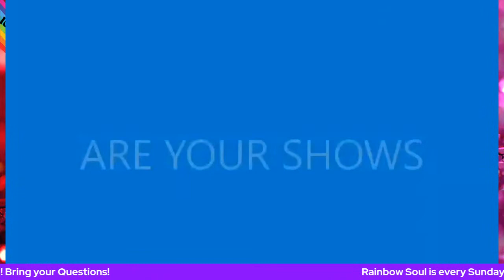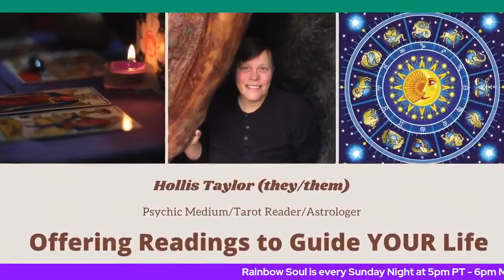Meet the Chief of the Taino Tribe in Central PA - "Cacike & Behike Mark "Guatu Iri" Ortiz"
Rainbow Soul is a Live show with Gender Variant show hosts that explore the depths of spirituality. Hosting a variety of topics with engaging guests to help us explore topics fully. Rainbow Soul is a Vodcast/Podcast with the intention to restore the SACREDNESS of being queer. Honoring the many views of sacred gender bending Rainbow Soul seeks to define the progressive spiritual expression beyond mainstream religion and celebrate queerness in all its fabulousness! Expressing fully and authentically is the main message of Rainbow Soul while being inspired by the art, wisdom and creations of other non-binary people, allies, and queers. Explore the different ways spirituality can show up, especially outside mainstream religion and take a new look at the old traditions. Fully safe space for gender non-conforming people and a LIVE discussion with gender variant people that fully embodies their entire holistic spiritual expression. Fully supportive and safe space for indigenous people, their beliefs and traditions as well as for all people of color. An inclusive Live Show for the next generation of seekers! Rainbow Soul Presents:
Cacike & Behike Mark "Guatu Iri" Ortiz
President - Meaning of Cacike (Kah-SEE-keh): a leader / tribal chief of an indigenous group, derived from the Taíno for the pre-Columbian tribal chiefs in the Bahamas, the Greater Antilles, and the northern Lesser Antilles.
​Cacique comes from the Taíno word kassiquan, meaning "to keep house."
Meaning of Behike (Beh-HEE-keh): Spiritual leader and medicine person of the native Taíno group. Among the Taino, the behike or shaman, was usually in charge of curing the ills in the community, thanks to his or her knowledge of medicinal plants and interaction with the spirit-world.
Meaning of: Guatu Iri sounds like 'Gwa Too Ee Ree' which means Firebird.
He is from the Manicato Taíno Cultural Center in Lancaster, PA.
Mission Statement
Manicato Taíno Cultural Center Inc. of Lancaster, Pennsylvania has a life-long commitment to educating people and the preservation of Native cultural history through arts, language, music, literature, and traditions.
SPANISH: El Centro Cultural Taíno Manicato de Lancaster, Pennsylvania tiene un compromiso de por vida para la educación de las personas y la preservación de la cultura Nativa a través del arte, el lenguaje, la música, la literatura y las tradiciones.

Manicato Taíno Cultural Center Inc. of Lancaster, Pennsylvania is a 501(c)(3) non-profit organization, community based, multicultural service and multi-faceted center for the reclamation, restoration and preservation of the Taíno people's heritage.
We offer workshops, classes, seminars, community outreach and presentations that provide an introduction to the riches of the indigenous Taíno spiritual tradition, as well as opportunities to discuss broader issues of meaning in dialogue with thinkers and practitioners from other Native American traditions.
The center features a museum exhibit of artifacts, art and a library room. It offers space for the local Taíno community to conduct ceremonies and gatherings.